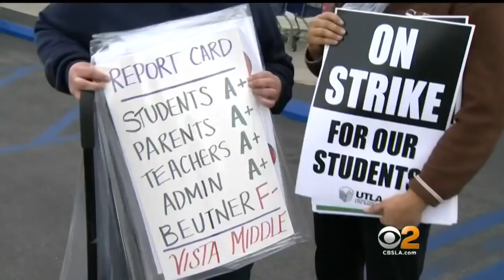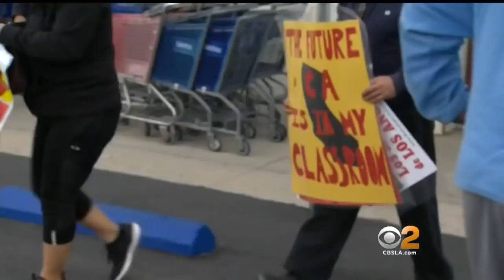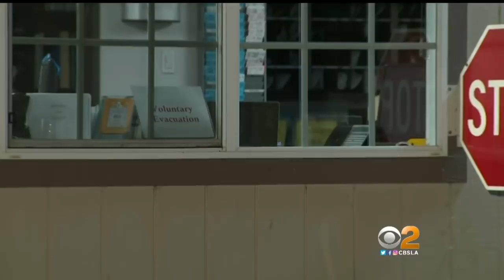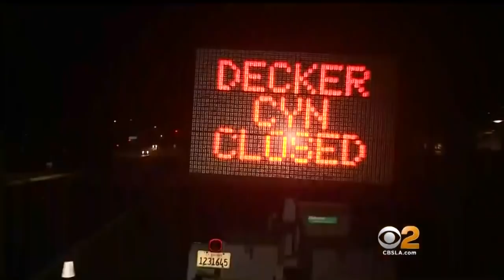CBS 2 News at 11:00 p.m. (Jan. 13)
LAUSD teachers strike tomorrow, rainstorm on the way, voluntary evacuation in Holy Fire burn area, and person hit by LA Metro train.